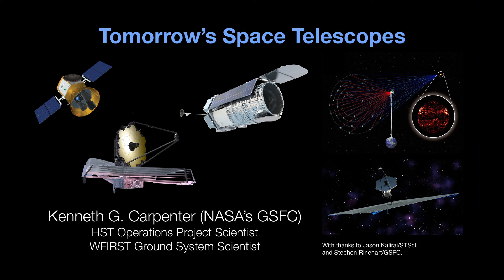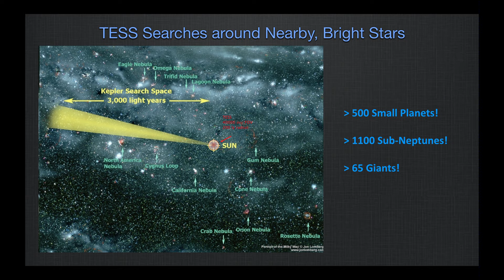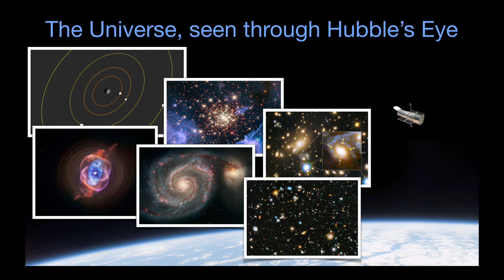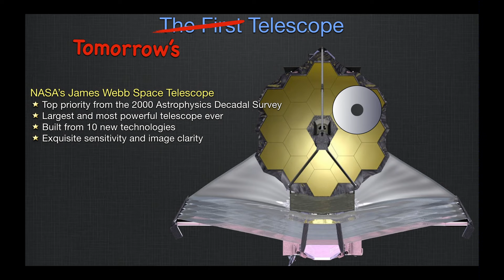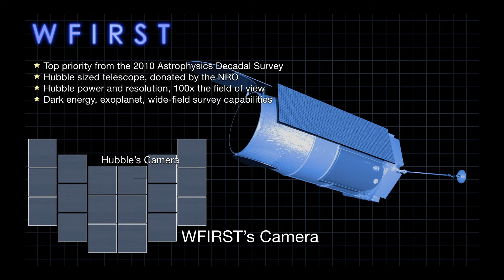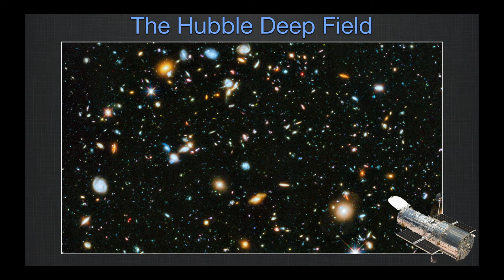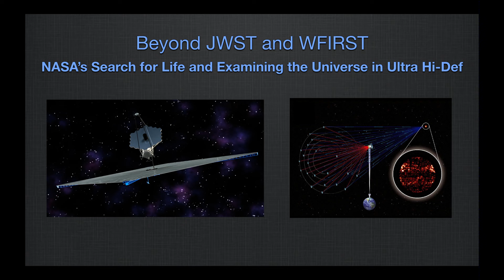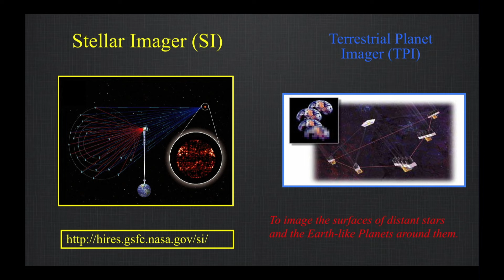NASA's Future Space Telescopes: Dr. Ken Carpenter visits All Space Considered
Special NASA Guest, Dr. Ken Carpenter, discussed NASA's future space telescopes.

All Space Considered is Griffith Observatory’s live science program that is free and open to the public, held the first Friday of every month. This month, the panel is joined by Dr. Ken Carpenter, of